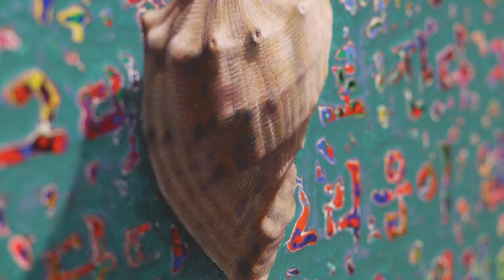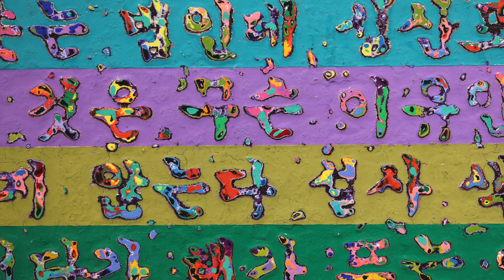안봉균展(갤러리 마레)_20210601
//전시 내용//
안봉균은 자신만의 매우 독창적인 작업방식과 기술로써 이미지와 텍스트 사이의 관계라는 예술의 중요한 문제를 다루는 작가이다. 충분히 뒤로 물러서서 작품을 바라보면 문자로 이루어진 배경, 즉 글자들 위로 어떤 이미지가 드러난다. 적어도 동물의 이미지가 주로 등장하는 작품들에서는 이미지가 아주 또렷한 형태로 표현되고 채색도 되어있어서 실제감 있어 보인다. 종종 그림 속의 형상은 문자로 이루어진 그림의 표면 위에 자신의 그림자를 드리운다.
그의 작품들은 모델링 컴파운드를 바탕재료로 사용한다. 이 모델링 컴파운드라는 재료는 중요한 역할을 수행한다, 대리석 분말이 바인더와 섞여 있는 이 재료는 스스로의 내부에 고대 그리스와 로마 혹은 르네상스 시대 이탈리아 거장들의 조각에 이르는 과거 명작들의 기억을 간직하고 있다. 거장 미켈란젤로가 카라라(Carrare)를 찾아 자신이 사용할 대리석 덩어리를 고르는 모습을 떠올려보라.
지구와 함께 생성된 암석은 태초부터 존재해 왔으므로 가장 오래된 재료인 셈이다. 당연히 예술의 역사에서도 가장 전통 있는 이 고귀한 재료가 바로 안봉균이 오늘날 사용하고 있는 재료이다. 말하자면 그는 인류 이전의 세계가 지닌 기억을 재료로써 작업을 하는 것이다.
안봉균은 이렇게 구축된 바탕화면 위에 글자를 기입하고 텍스트를 각인하여 인간을 사로잡고 있는 문명, 그 기억의 또 다른 형상을 작품의 표면 위로 드러나게 한다. 우리가 이 질료(돌가루)와 문자들 속에서 두 개의 커다란 기억의 지층이 서로 포개어지는 것을 각각의 작품들 속에서 그것을 상기하듯이, 우리들 각자는 그러한 지층들로 구성되어 있다는 것을 이해하고 있다. 우리는 모두 이 별 지구와 그것이 간직한 문명의 자손들이기 때문이다.//갤러리 마레//